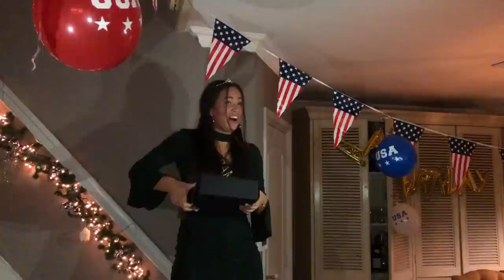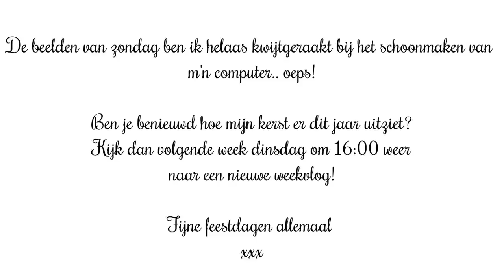Sint-kerst-nieuw vieren & Verjaardag Zoë ✰ Weekvlog No.64 || Fleur Nijbacker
☆ SOCIALS

☆ FILMEN
Camera: SONY A5100
Editing: iMovie

18 jaar (13 februari 2000)

1.60 meter

Liefs, Fleur